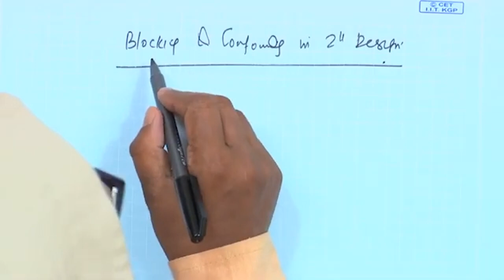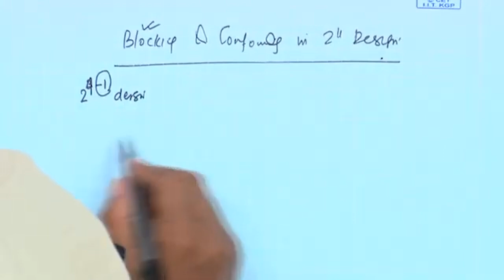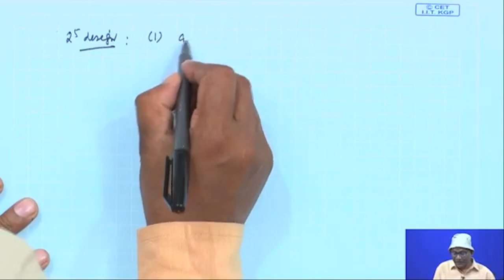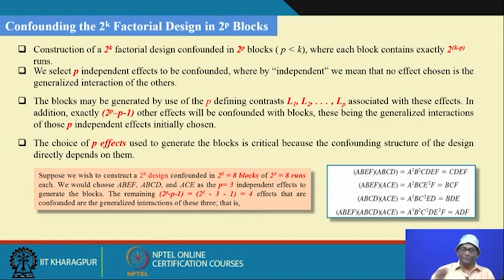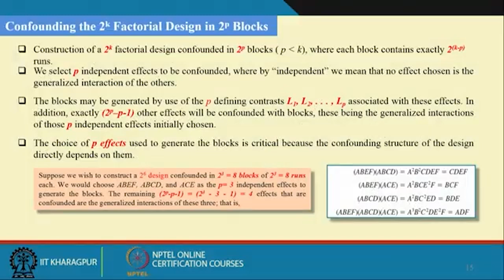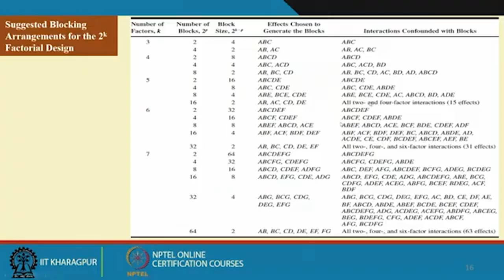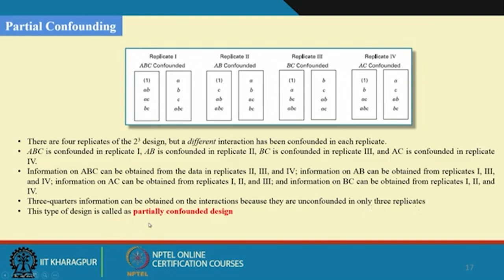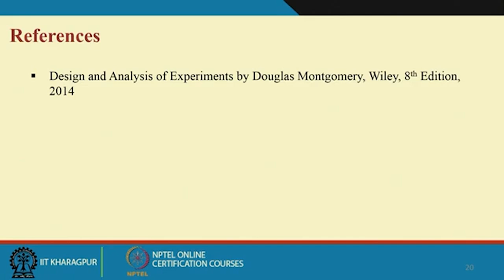Lecture 44: Blocking and Confounding in 2_k_Factorial Design (Contd.)